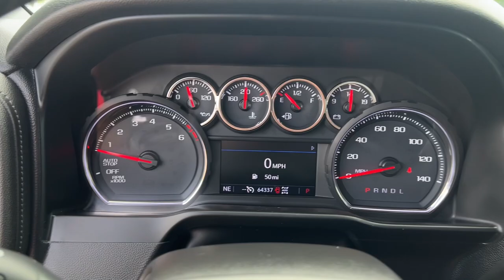2020 Chevrolet Silverado_1500 Overland Park, Lenexa, Shawnee Mission, Olathe KS, Kansas City, MO 566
Red Hot Used 2020 Chevrolet Silverado_1500 RST 4WD Crew Cab 147  available in Overland Park, Kansas at Reed Chrysler Dodge Jeep Ram Overland Park. Servicing the Lenexa , Shawnee Mission, Olathe KS, Kansas City, MO area.
2020 Chevrolet Silverado_1500 RST 4WD Crew Cab 147 - Stock#: 5661A

7020W Frontage Rd.

Red Hot exterior and Jet Black interior. Bed Liner Onboard Communications System Rear Air Remote Engine Start 4x4 Chrome Wheels Z71 OFF-ROAD PACKAGE SEAT CLOTH REAR WITH STORAGE PACKAGE... LPO ASSIST STEPS - 4 BLACK - ROUND CONVENIENCE PACKAGE II CONVENIENCE PACKAGE WITH BUCKET SEATS... TRANSMISSION 8-SPEED AUTOMATIC ELEC... ENGINE 5.3L ECOTEC3 V8 AUDIO SYSTEM CHEVROLET INFOTAINMENT.. BED PROTECTION PACKAGE. br /br /KEY FEATURES INCLUDEbr /4x4 Remote Engine Start br /br /OPTION PACKAGESbr /CONVENIENCE PACKAGE WITH BUCKET SEATS includes (A50) bucket seats (D07) center console (CJ2) dual-zone automatic climate control (A2X) 10-way power driver seat including power lumbar (KA1) heated driver and passenger seats (KI3) heated steering wheel and (N37) manual tilt-telescoping steering column; Crew Cab models include (R7O) Cloth Rear Seat with Storage Package (Includes (NP5) leather-wrapped steering wheel. and includes (SNR) Up-level Rear Seat with Storage Package.) CONVENIENCE PACKAGE II includes (UG1) Universal Home Remote (A48) rear sliding power window (KI4) 120-volt power outlet (KC9) 120-volt bed-mounted power outlet (IOS) Chevrolet Infotainment System with 8 diagonal color touch-screen with (MCR) USB ports SiriusXM with 360L (U2L) HD radio and (UVB) HD Rear Vision Camera Includes (UQA) Bose Premium Sound System.) ENGINE 5.3L ECOTEC3 V8 (355 hp [265 kW] @ 5600 rpm 383 lb-ft of torque [518 Nm] @ 4100 rpm); featuring all-new Dynamic Fuel Management that enables the engine to operate in 17 different patterns between 2 and 8 cylinders depending on demand to optimize power delivery and efficiency Z71 OFF-ROAD PACKAGE includes (Z71) Off-Road suspension (JHD) Hill Descent Control (NZZ) skid plates and (K47) high-capacity air filter Includes Z71 hard badge (N10) dual exhaust (PZX) 18 bright silver painted wheels (XCK) 265/65R18 all-terrain blackwall tires (G80) locking differential and (NQH) 2-speed transfer case. LPO br /br /MORE ABOUT USbr /***Your VALUES DRIVEN Family owned dealership in the Heart of Johnson County*** br /br /.br /
IOS,L84-R,MQE,PCH,PCM,R7O,RVS,WPQ,Z71-R